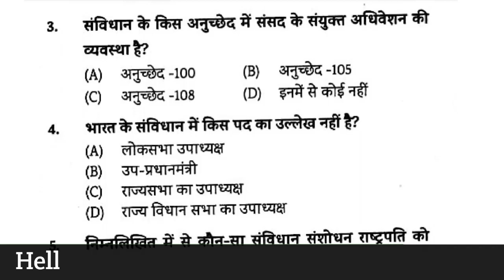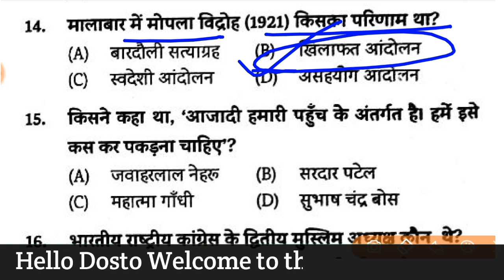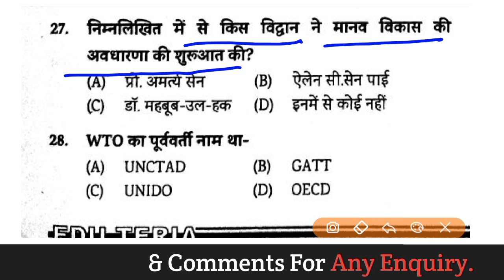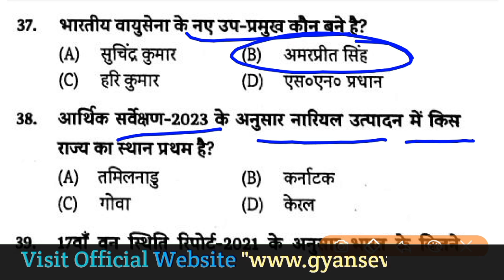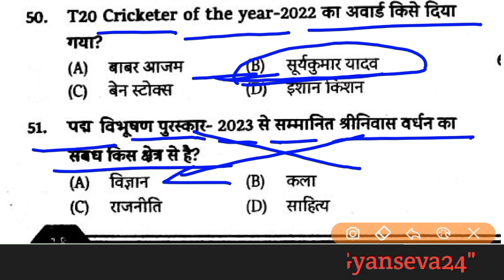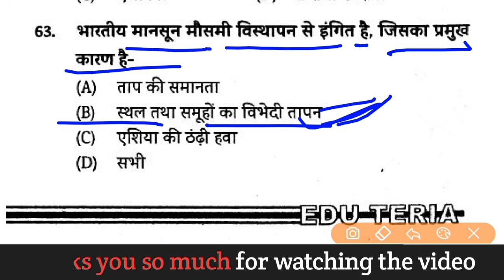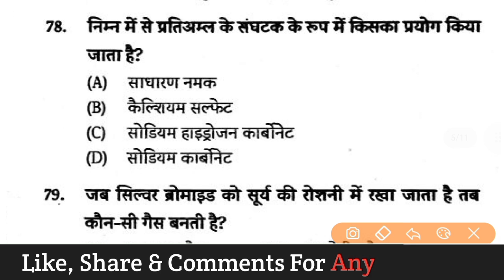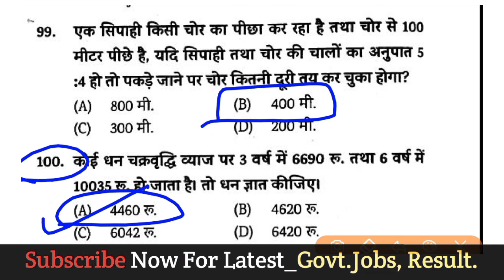Eduteria Bihar Daroga Vol-01 Practice Set-02 | Bihar Daroga set Full Solution In Hindi By-Ritu-raj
Keep Supporting & Connet With us on:-